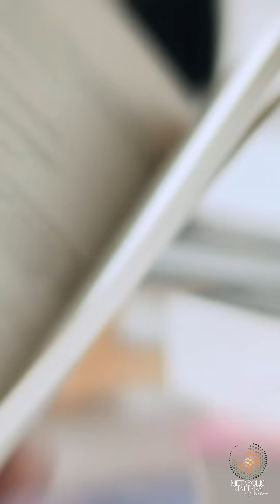Children are getting the same diseases as adults?!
🎙️ Today’s episode of Metabolic Matters is live — and it’s a masterclass in metabolic truth.
I had the honor of sitting down with Dr. Robert Lustig, one of the leading researchers in endocrinology and pediatric obesity, to talk about what’s really driving our chronic disease crisis.

Here’s a taste of what you’ll hear:
 🔬 Why insulin resistance begins in the brain — not just the belly
 ⚡ How mitochondrial dysfunction silently drives fatigue, inflammation, and disease
 📉 Why calorie-counting misses the point entirely
 🧠 How the food industry shaped our beliefs — and our biochemistry
 📘 And an early look at his upcoming book, Freeing the Hostage Brain

We aren’t just talking about weight loss. We’re talking about reclaiming our biology from decades of misinformation, broken systems, and processed food addiction.
💥 This episode is packed with science, stories, and straight-up truth. You’ll walk away thinking differently — I know I did.

🎧 Full Episode is on my channel now!